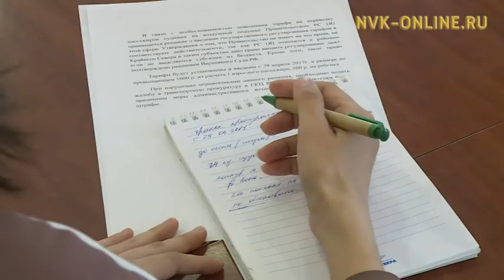Дьокуускай - Аллараа Бэстээх дьону тиэйэр салгын олбохтоох суудуналар сыаналарын түһэрбэтилэр